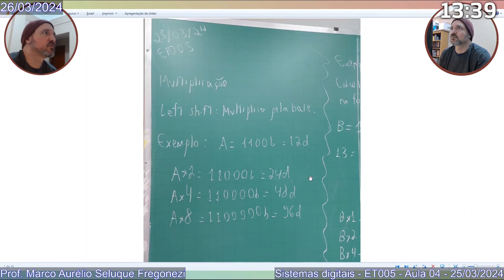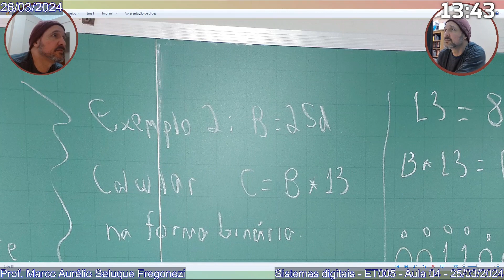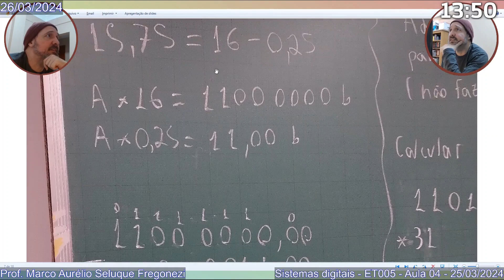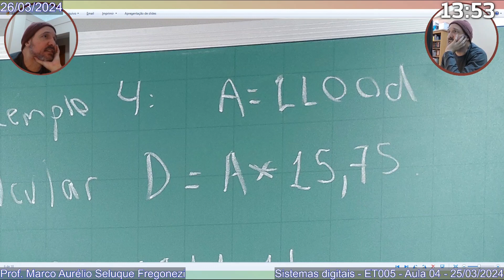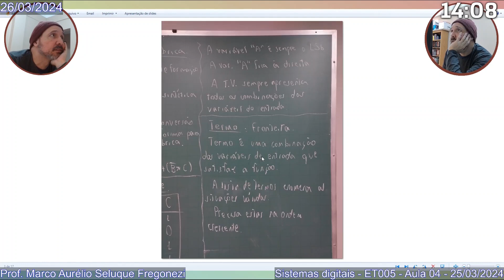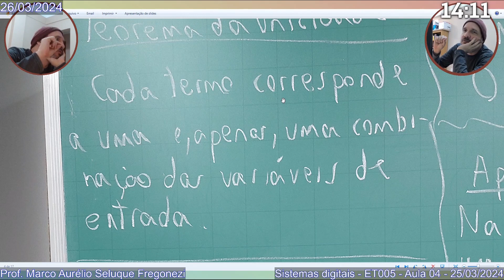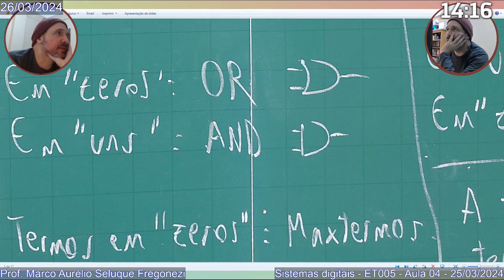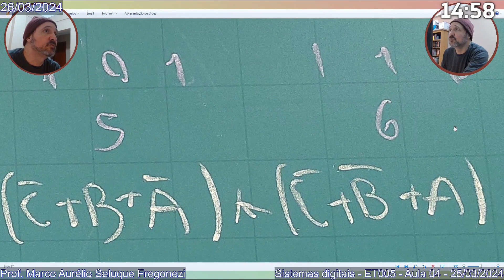Sistemas Digitais - ET005 - Aula 04 - 25/03/2024